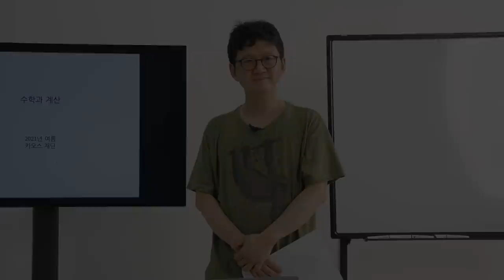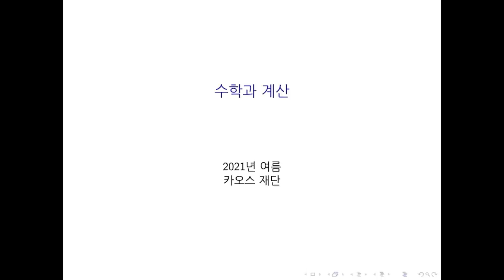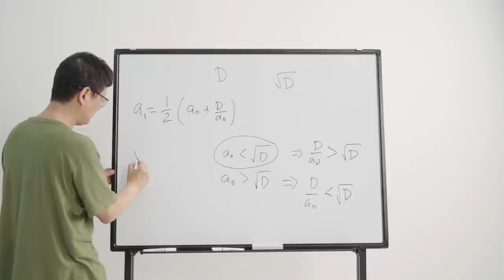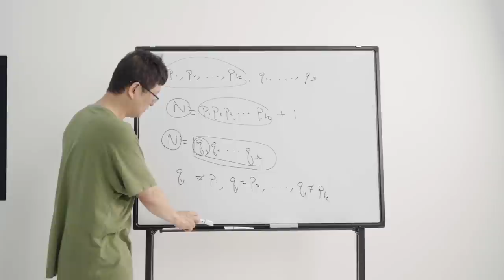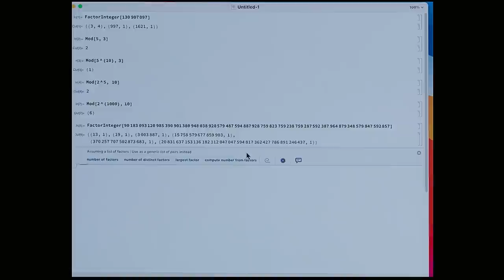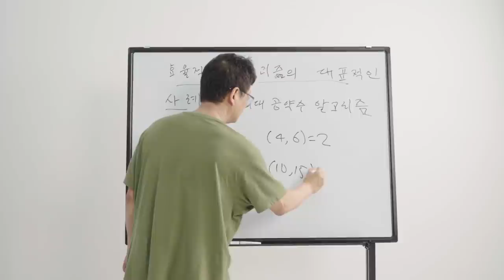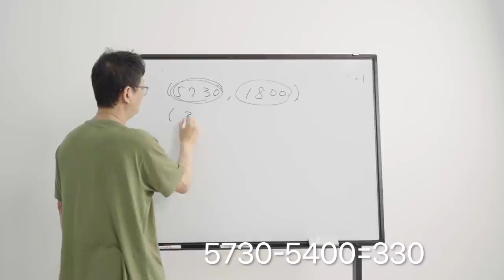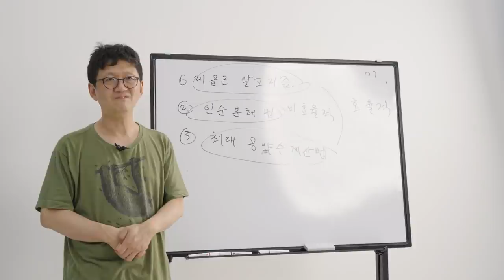[강연] 쉬운 계산 & 어려운 계산 ㅣ 2021 마스터 클래스 '수학과 계산' 1강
❗댓글로 질문 남기시면 채택하여 다음주 2강 라이브 생중계 때 교수님께서 나오셔서 직접 답변 드릴 예정입니다❗

2021 마스터 클래스 '수학과 계산'
◆연사|  김민형 _영국 워릭대학교 수학과 및 수학대중교육 석좌교수

수학의 목적은 계산하는 것인가? 당연히 아니다. 수학의 목적은 이해하는 것이다. 물론 이해하는 과정에서 계산이 필요하고 복잡한 작업을 단순한 알고리즘의 복합으로 표현함으로써 수학자는 더 높은 차원의 사고에 에너지를 집중할 수 있게된다. 수학은 이해를 목표로 하기 때문에 계산한다는 것이 무엇인가 역시 정확하게 이해하고 싶어한다. 더 나아가서 ‘효율적인 계산은 무엇인가, 또 ‘계산이 복잡하다는 것은 무엇인가’ 물으면서 수학은 20 세기 컴퓨터 과학과 밀접함 관계를 이루어왔다. 이 강의 시리즈는 중요한 알고리즘 몇개와 계산의 역사를 피상적으로 복습한 다음에 계산과 관련된 개념적이고 실용적인 현대 이론들을 다소 점검할 것이다.